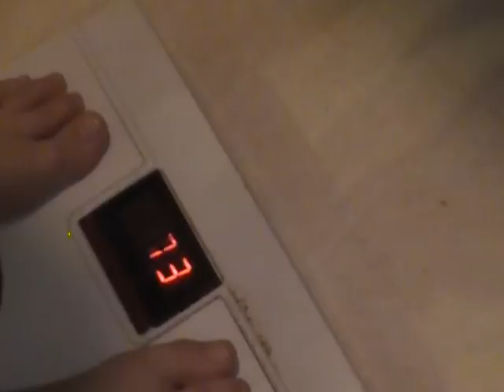Weight loss challenge for all YouTubers!!!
Here we are challenging all YouTubers out there!

He are trying to lose weight and we would like to help our fellow neighbors along the way!

We would like to loose as much weight as possible to be able to buy an equal amount of loss weight in non-perishable food items and bring it to our local food bank!

At the end, we will gather all the money and buy food for the food bank.

We will be video taping our progress and the delivery of the food.

Please help us achieve our goal!